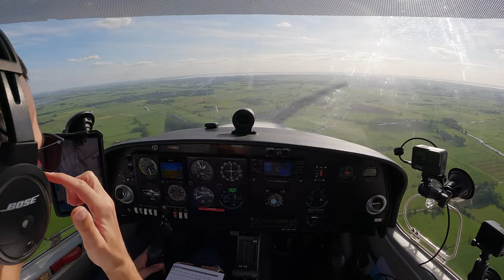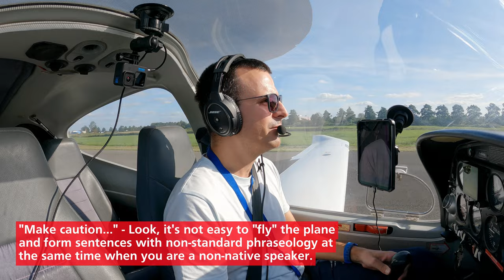Across the Wadden Sea: from Norderney (EDWY) to Emden (EDWE) for fuel - my shortest flight to date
See description below (with timestamps at the bottom).

Weather:

EDWE 141350Z VRB05KT CAVOK 19/09 Q1022
EDWE 141420Z 19003KT 130V220 CAVOK 19/08 Q1022

To mark the end of the summer flying season (as far as temperatures go, mid September was definitely still very much summer this year) I wanted to challenge myself once more. I flew to Norderney, one of the East Frisian Islands. I took my folding bike to ride around a bit, and have lunch there, then I flew across to Emden to refuel, before flying back - crossing the whole Netherlands again - to Charleroi.

The first leg (which was presented in the previous video) is my longest flight to date, while the second (which is covered in this video) is one of the shortest ones (in duration it is the shortest, but in straight line distance Charleroi to Namur is less - although you can really never fly that straight).

I will show you the scenic departure from Norderney and speak some broken German again, then some amazing views from above the Wadden Sea. With basically no more than 5 minutes of cruse we follow up with the arrival to Emden (where I could finally talk English again on the radio), before I make the second bouncy landing of the day because again not actively expecting a narrower runway (compared to Charleroi)… The personnel at Emden were one of the friendliest people I have encountered so far in aviation, they were extremely helpful with refuelling, and providing information. I will probably use this airport as a fuel-stop when visiting the islands in the future.

Overall I put 5 hours and 10 minutes into the logbook, with a solo navigation over exactly 500 nautical miles between these three airports (443 nm straight line distance), which would actually more than fulfil the requirements of the commercial pilot licence too ;) It was a fun, fulfilling, but tiring (and very expensive) day. I would love to come back for a longer visit too!

00:00 Introduction to the flight
00:45 Extra checklist items when you are running a media studio
01:00 Initial call to Norderney Radio (more broken German phraseology)
01:21 Taxi to the holding point (with a small callsign mix-up)
02:18 Before take-off checklist
02:46 Lining up
03:28 Taking off EDWY RWY 26
04:15 Turning crosswind (beautiful views)
04:40 Leaving the pattern and some thoughts from the narrator
05:02 Out of the blue turbulence above the Wadden Sea
05:28 Contacting Emden Information for landing Information
06:10 Position reports
06:33 Arrival briefing
06:57 Joining the pattern on right hand downwind
07:44 Turning right base
08:12 Turning final
08:50 Landing EDWE RWY 25 (with a far too late flare)
09:26 Replay and debriefing of the landing
09:47 Taxi instructions
10:01 Request to refuel and taxi instructions to the pump
10:19 After-landing flow
10:37 Quite some water on the taxiway
10:59 Helpful guidance from the tower
11:15 Always park in a way that you can taxi away later...
11:41 Asking the tower where to put the plane after refueling
12:10 Shutdown
12:28 Outro